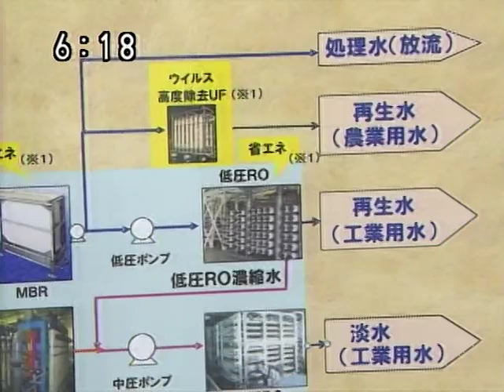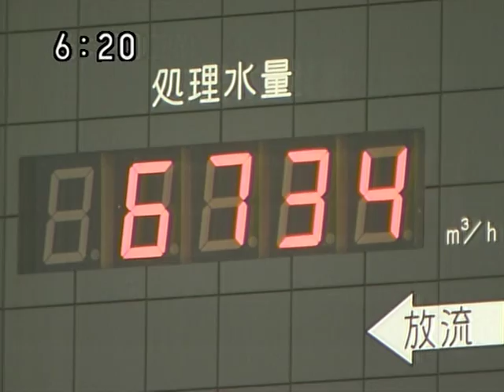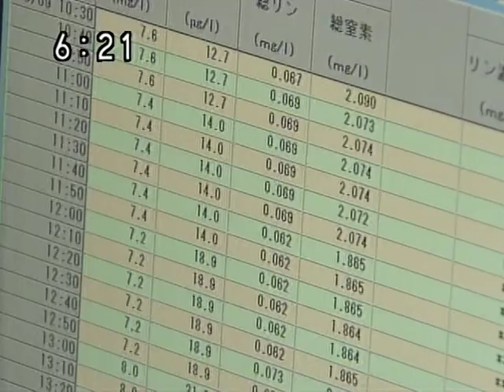National Television Broadcast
About water, wastewater, JICA, Costa Rica, kenshu-in, Kitakyushu